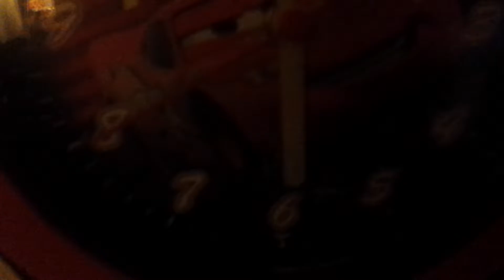Overnight Room tour- 2/9/2017 #1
Thursday morning during special coverage on WJZ, as part of Computer Store Network.